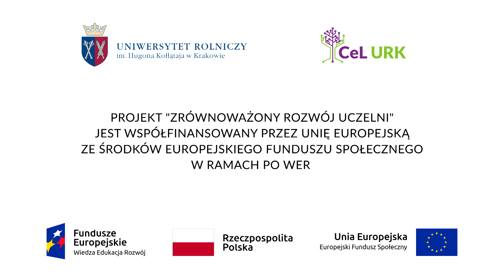REKTORZY URK CZ1 [REPO]